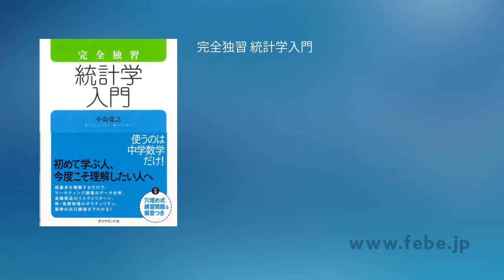オーディオブック 完全独習 統計学入門 サンプル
この動画は、オーディオブック「 完全独習　統計学入門 」のサンプル音声です。
音声のつづきは、オーディオブック配信サービス「FeBe（フィービー）」でお求めいただけます！

■ オーディオブック配信サービス「FeBe（フィービー）」